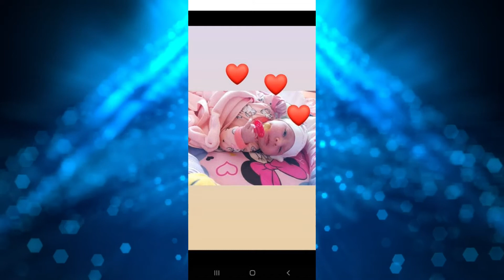BITÓ SZILVESZTER-2022 Hannának 1.születésnapjára Édesapjátol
Hidd azt lányom